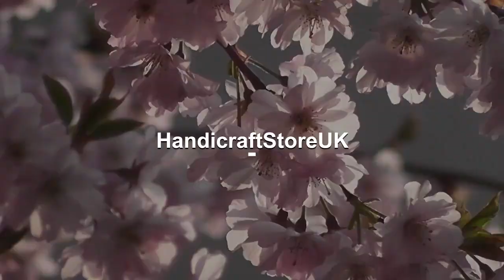Personalised Engraved Hand Made Viking Beer Horn Mug/Tankard, Smooth finish Horn mugs - 300-400ml...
A unique bar present for friends and great addition to your fun parties such as Christmas Party, Wedding Party Favor Box, Your Favorite Fest etc. !!! Personalize their name/Initials on the wooden base of the Mug, for that personal Touch !!!  Genuine quality ethically sourced Cattle Horn vessels.  A unique bar present for friends and great addition to your fun parties such as Christmas Party, Wedding Party Favor Box, Your Favorite Fest etc.  Height around 6+ inches.  Horn is naturally water resistant which is why it has been used for centuries. The horn tankards are sealed to the wooden base so that they are suitable for use with cold beverages like beer, ale, wine and water. Should not be used with fizzy drinks and strong spirit.  These are NOT suitable for hot drinks including Tea or Coffee.  Listing is for 1 item  Polished finish/Smooth finish cattle Horn Mugs DELIVERY: *** Deliveries within UK is free *** *** Deliveries to Europe are Tracked and Signed *** *** For Non-EU International Deliveries, we offer Standard as well as Tracked & Signed options. We recommend to choose Tracked and Signed Options if Tracking number is required *** PERSONALIZATION When personalized sets/items are selected, please enter the text to be personalized in the personalization section. If there are any issues, please send us a note or email and we will get back to you before processing your order. Please enter the font and the Text that you'd like us to engrave on the bottom of the mugs. If the text is too long and cannot fit in the base in one line, it would have split into multiple lines. If no Font is selected, we will use the font that looks best with the text provided (we generally use F8: Monotype Corsiva) For custom pattern, please send us the text or monochrome image via text or email. This will be engraved on the horn. If the text is too long and cannot fit in the base in one line, it would have split into multiple lines. If no Font is selected, we will use the font that looks best with the text provided (we generally use F8: Monotype Corsiva) A drawstring bag with tag is provided when Bag option is selected. CLEANING AND MAINTENANCE: Use your horn mug often - Wash every time before use - Hand-wash only - Use Towel gently right after wash - Clean your horn items in lukewarm running water without soap or solvents. Dry off the items directly - Keep your horn bowl separate from sharp utensils NOT safe for Microwave or Dishwasher A perfect gift for him/her for any occasion. Due to this process, there may be a slight variation from one item to the next. Such variations are inherent in the handmade products, so you may expect minor distinctions that will make your purchase special and truly one of a kind. - Color, shape and size and shape may vary * We are UK based company, all our products are shipped promptly from the UK.